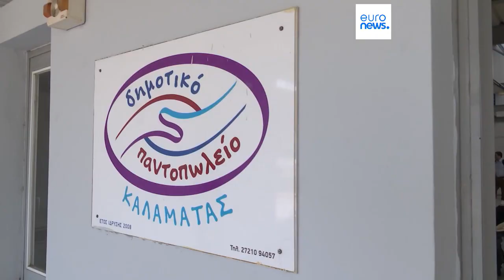Nine survivors arrested as hope fades for migrants aboard boat that sank near Greece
Nine survivors of a migrant boat sinking were arrested Thursday on suspicion of smuggling as hope faded for hundreds of other passengers who were missing and attention turned to Greece's failure to act before the overcrowded ship capsized.